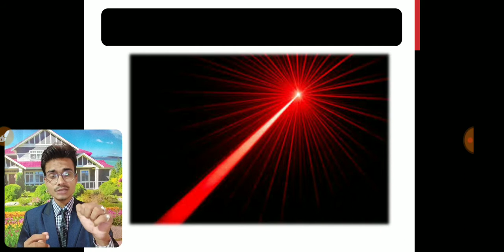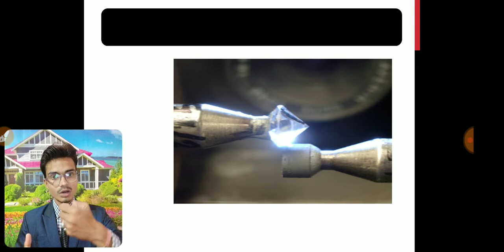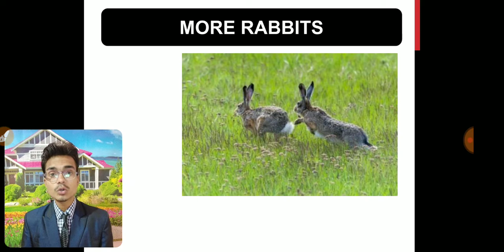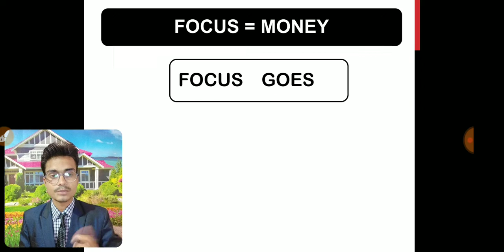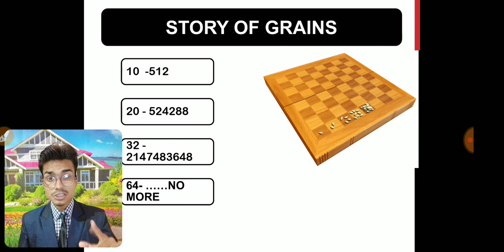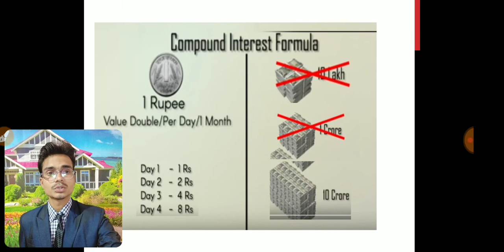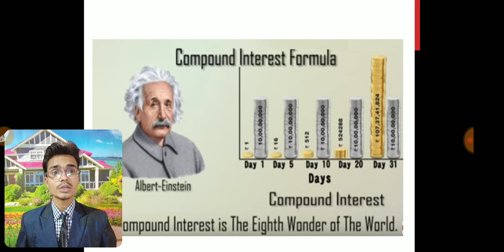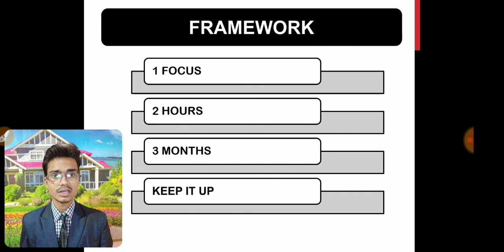POWER OF FOCUS की बात मेरे साथ ||YOUR ORATOR ||MISSION SUCCESS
MISSION SUCCESS is a complete educational YouTube channel whose provide education related material on YouTube .it will help your personal and professional life .
EXCEL TASK
SUCCESS is a complete educational YouTube channel whose provide education related material on YouTube .it wiMISSION SUCCESS is a complete educational YouTube channel whose provide education related material on YouTube .it will help your personal and professional life .